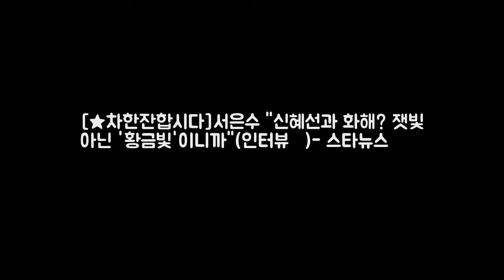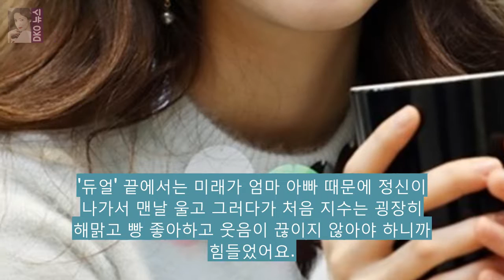[★차한잔합시다]서은수 신혜선과 화해? DKO 뉴스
배우 서은수/사진=이기범 기자 -인터뷰②에 이어서 배우 서은수(23)가 그야말로 황금빛 길을 걷고 있다. 데뷔작이었던 SBS 질투의 화신에서 공효진의 엄마로 남다른 존재감을 드러냈던 서은수는 SBS 낭만닥터 김사부에서 미스터리한 인물 우연화를 거쳐 OCN 듀얼에서 주연으로 우뚝 섰다. 이 모든 게 단 1년 사이에 벌어진 일이다. 여기서 끝이 아니다.
박서준X강하늘 청년경찰 기존 경찰물과 다른 한 가지  OSEN=최나 DKO 뉴스:

Say Good Nig